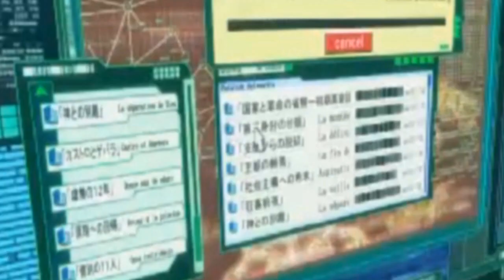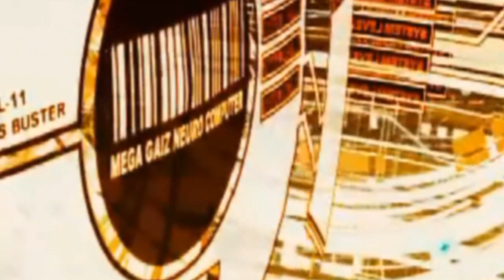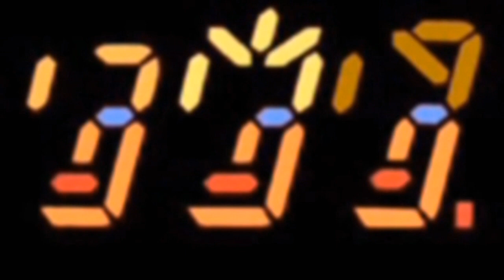Trance music, shrooms, seafood, and late night editing.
Video I made a few years ago in one night, video title says it all.